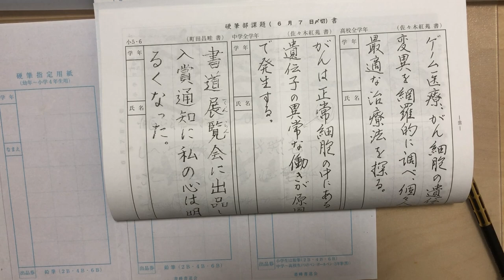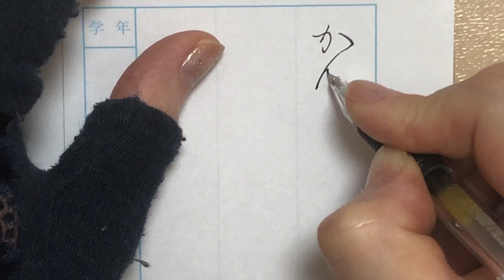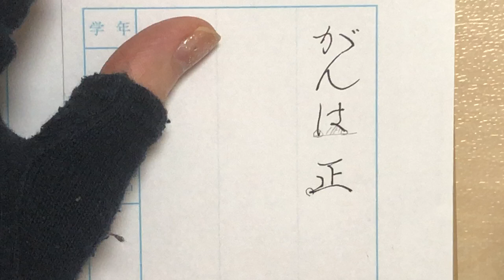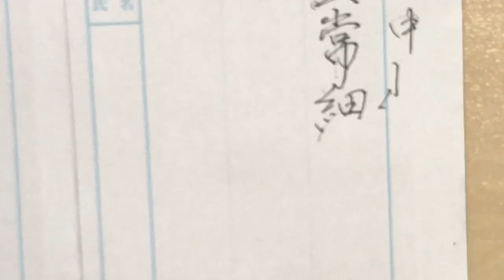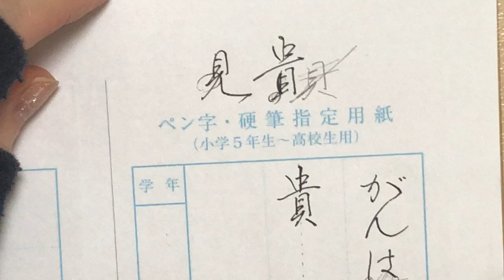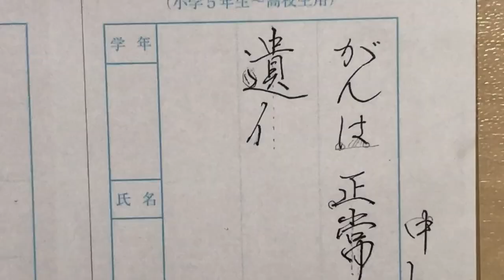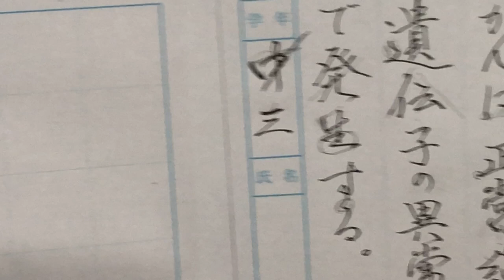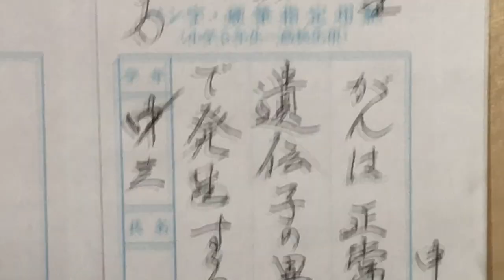【６月７日締め切り】中学生・硬筆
同じ字は少し表現の仕方を変えてみてください。

横角の多い字は最後の線で平行を崩すのがカギです。

今月も頑張れー！

＊＊＊＊FOLLOW ME＊＊＊＊